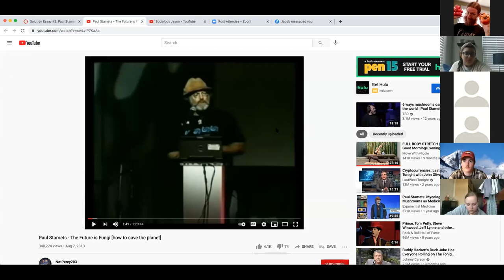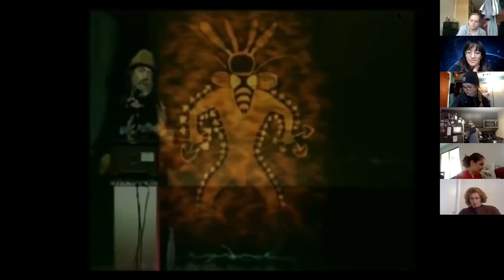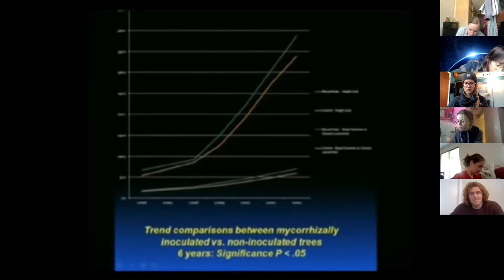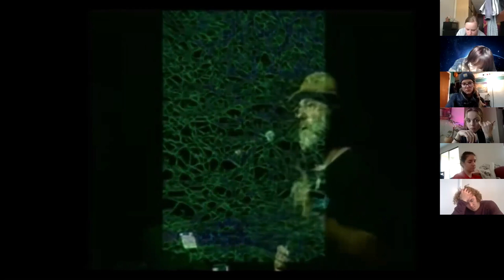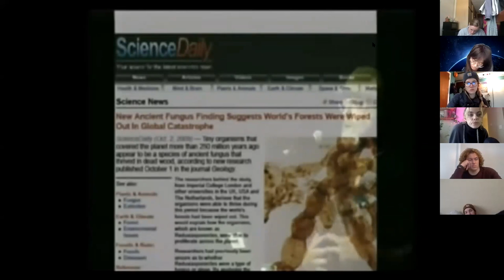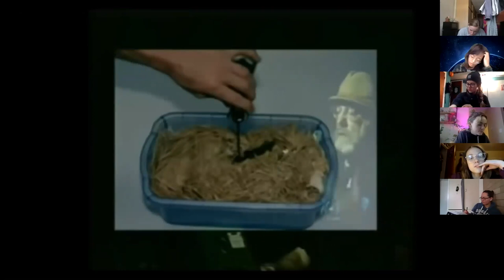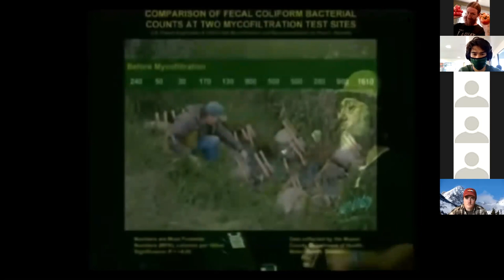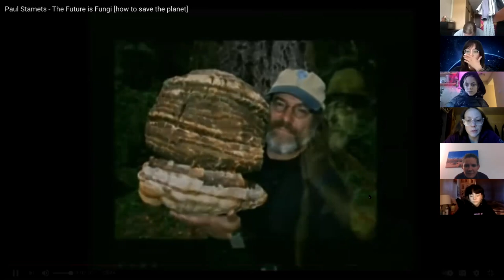Zoom Class Downing Soc 220 1/16/2021